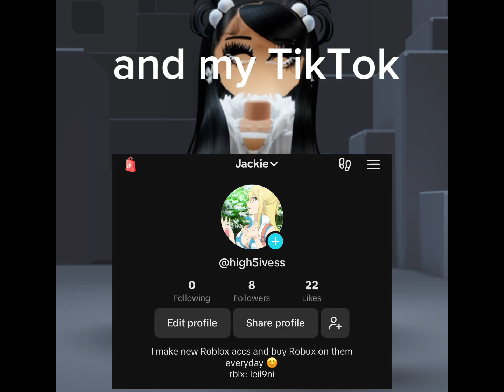HOW TO GET FREE ROBUX ON ROBLOX!!! *WORKING 2024*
rblx: leil9ni

free robux working!! Hurry before it doesn’t work anymore